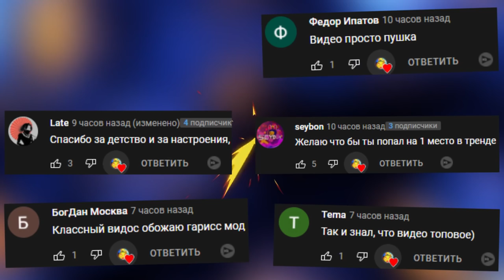ИГРА В КАЛЬМАРА КОТОРУЮ НЕ ПРОЙТИ ► CRAB GAME